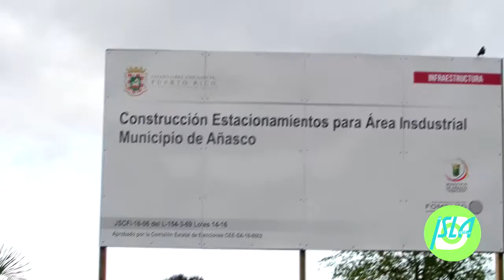Alejandro García Padilla visitó hoy el Parque Industrial de Añasco